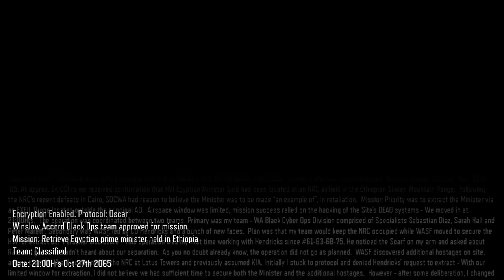Call of Duty Black OPS3 2018.07.15